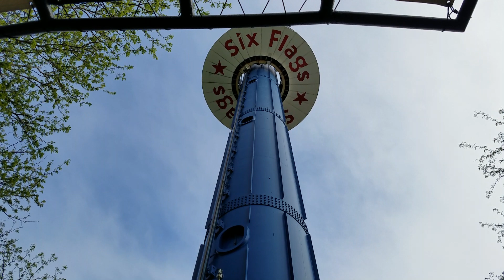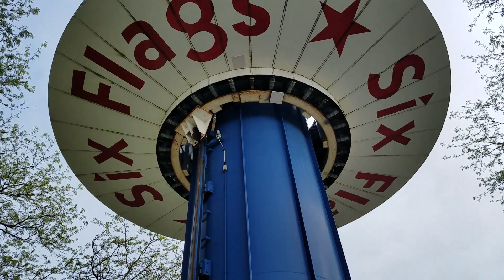SKY TREK TOWER SIX FLAGS GREAT AMERICA GREAT WAY TO END OUR SUNDAY 5/ 20/18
More people came later in the afternoon as the weather is getting better but still cold for the month of May.